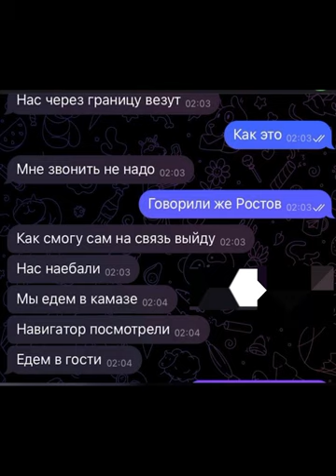🕵️ Более 100 российских мобилизованных пропали в Луганской области 🕵️ после отказа ЧВК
Запись разговора | ГУР перехоплення розмови | запис розмови окупантів | запис розмови російських військових

"Им вообще пох*й. Они сейчас нас убьют и выкинут в поле. И всё": более 100 российских мобилизованных пропали в Луганской области после отказа подписать контракты с ЧВК

Рассказ одного из них, записанный родными во время телефонного разговора.

"Тут уже нас под автомтами загоняют, все, тут началось давление. Приехали представители ЧВК "Вагнера" с оружием, их порядка 30 человек. Сейчас (нас) просто будут крутить, вертеть, хотят вывезти на какой-то полигон, начали давление прям оказывать.

Мы спрашиваем: "Где наши военники?!" а они говорят: "Нах*я они вам нужны?" Нас обезличили, военников нет, пригнали людей с оружием, и телефоны, я так понимаю, отберут и на связь выходить мы не сможем", - заявил в телефонном разговоре с родными один из оккупантов до исчезновения.